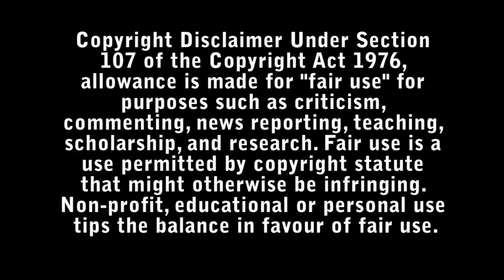Prisoners of the Ghostland Review - Bad Movie Reviews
A notorious criminal must break an evil curse in order to rescue an abducted girl who has mysteriously disappeared.

Directed by : Sion Sono.

Starring :

- Nicolas Cage
- Sofia Boutella
- Nick Cassavetes
- Bill Moseley
- Narisa Suzuki
- Tak Sakaguchi
- Grace Santos
- Canon Nawata
- Takato Yonemoto
- Jeffrey Rowe
- Jai West
- Saki Ohwada
- Charles Glover
- Shin Shimizu
- Yurino
- Matthew Chozick
- Lorena Kotô
- Young Dais